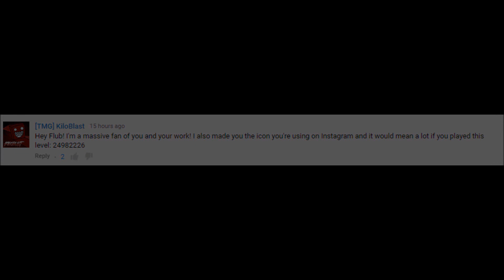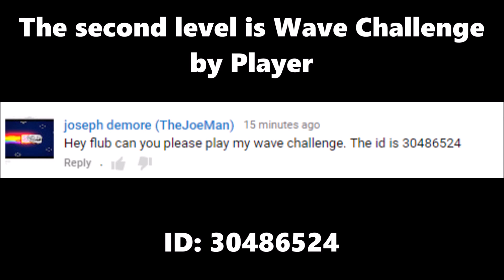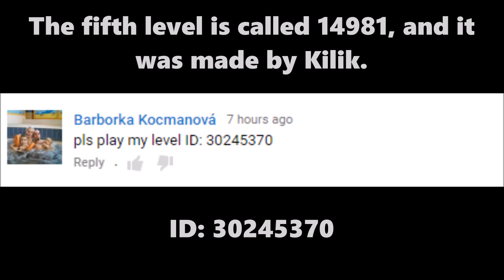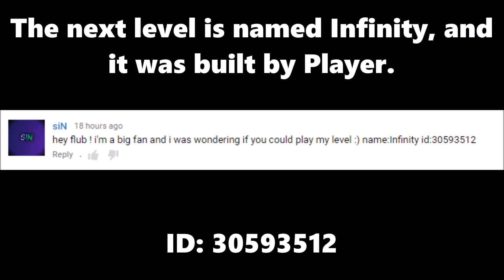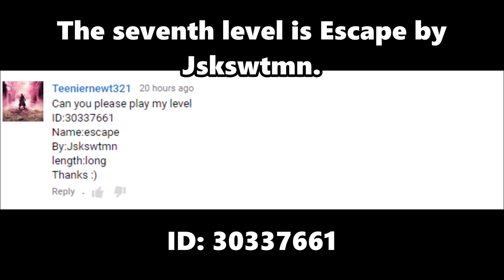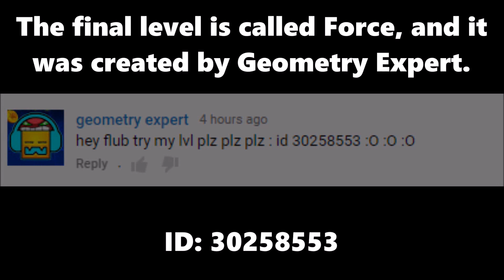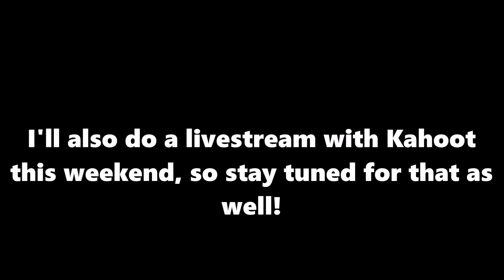EPIC LEVELS! [Level Request 23]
-Go give some love to the levels I played in the video!-
1. Quasar - KiloBlast (24982226)
2. Wave Challenge - Player (30486524)
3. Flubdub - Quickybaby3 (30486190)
4. The Darkness - BlaCkSnoW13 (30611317)
5. 14981 - Kilik (30245370)
6. Infinity - Player (30593512)
7. Escape - Jskswtmn (30337661)
8. Force - Geometry Expert (30258553)

[Information]
I'll be looking for someone's GD username to analyze in my first analyze a subscriber video!